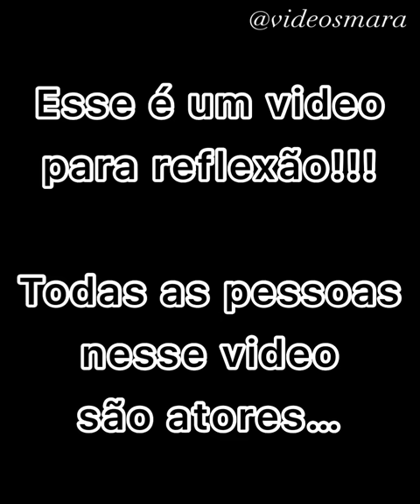Menina inteligente põe o telefone para gravar e desmascarar sua madrasta.